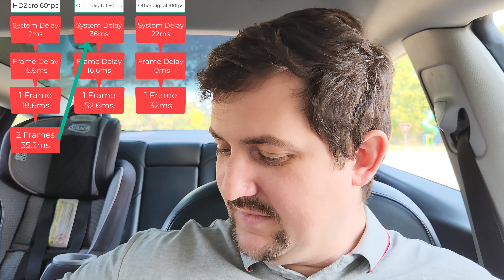19g Single-board HDZero 65mm Whoop (AIO5)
- AIO5